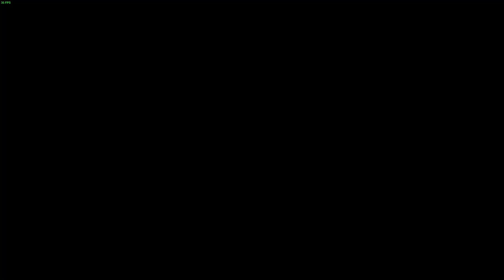ELDEN RING BERSERK [GUTS] PLAYTHROUGH /PART 31. VISITNG CARIA MANOR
AND NOW
ELDEN RING IS GAME GAME INCLUDED IN THE GENRE OF SOULS LIKE GAME .WHERE THE MAIN PREMISE IS YOU DIE ,DIE ,DIE AND DIE AND LEARN FROM EACH DEATH HOW TO ASSWHOUP THE BOSS AND ALSO DID I MENTION YOU DIE A LOT? THIS IS A BERSERK PLAYTHROUGH OF ELDEN RING WHERE I PRETEND TO BE GUTS AND DEAL WITH THE BRAND OF SACRIFICE ,WHERE I MEET NEW PEOPLE AND WATH THEM DIE A HORIBLE DEATH IN TRUE BERSERK FASHION SO GET READY TO WATCH THIS FLAWLESS PERFORMANCE OF ME IN THIS PLAY THROUGH